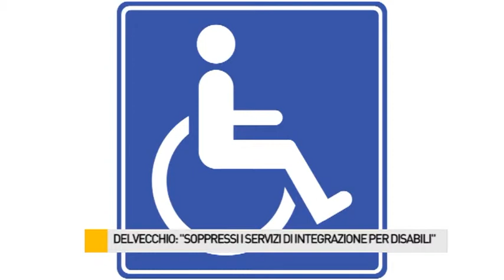Delvecchio: "Soppressi i servizi di integrazione per i disabili"